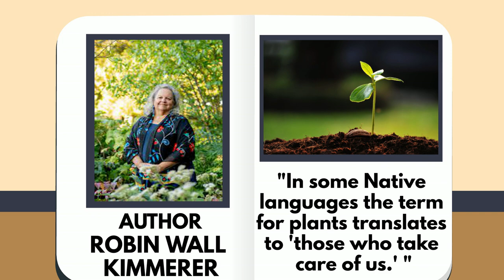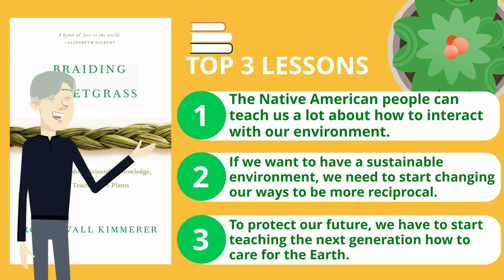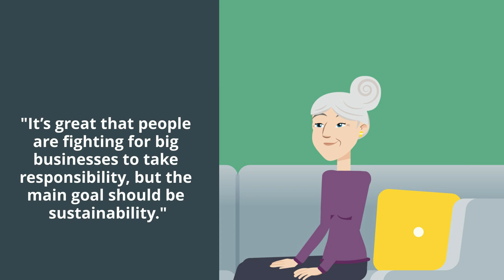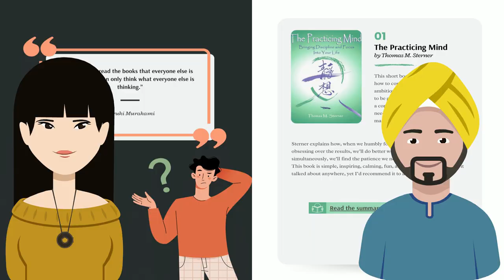Braiding Sweetgrass Summary (Animated) — Native American Lessons on Taking Care of Our Planet 🌏 ❤️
This is a book summary of Braiding Sweetgrass by Robin Wall Kimmerer.

📚 CHAPTERS

0:00 - Introduction
1:25 - Top 3 Lessons
1:55 - Lesson 1: The Native American people can teach us a lot about how to interact with our environment.
3:06 - Lesson 2: If we want to have a sustainable environment, we need to start changing our ways to be more reciprocal.
5:11 - Lesson 3: To protect our future, we have to start teaching the next generation how to care for the Earth.

📚 DESCRIPTION

Braiding Sweetgrass offers some great ways for all of us to take better care of and be more grateful for our planet by explaining the way that Native Americans view and take care of it.